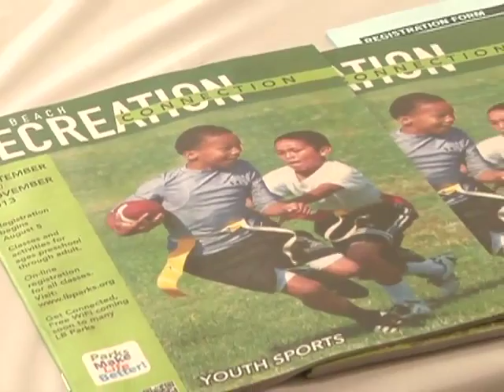iClip Parks, Recreation and Marine Class Expo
This is the year to "invest in yourself"!  And at the 4th Annual Class Expo, residents got a chance to check out all of the classes Long Beach Parks, Recreation and Marine to offer this fall.

Learn anything from Spanish to fencing this Fall! Classes run from September through November.